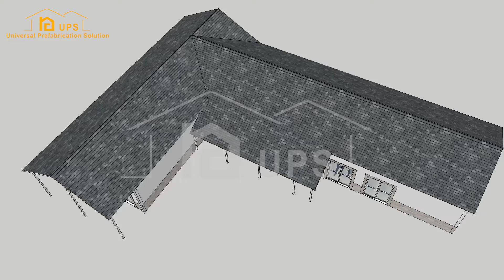Luxury Villa modern extendable house for Mexico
Econel house can save more than 80% of construction labor time and costs. There are no welding or cuts on the construction site, no construction waste, and the components are 100% green technology and environmentally.